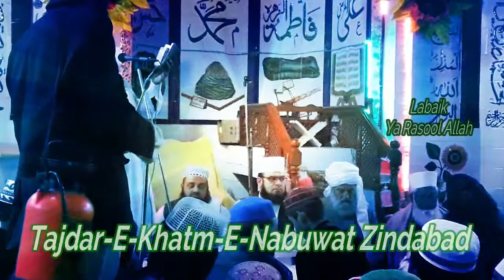Haleema Main Tery Mukadrah Tu Sadky Naat By Ghlam Shabbir Of Multan On AB Islamic # HD New 2018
Haleema Main Tery Mukadrah Tu Sadky Naat By Ghlam Shabbir Of Multan On KnowledgeForAll# HD New 2018Chung Multan Road Lahore,

Tajdar-E-Khatm-E-Nabuwat Zindabad

Ahle Sunnat Wal Jamaat Hanfi
Khitab, Taqreer, Biyan, Naqabat, Hammad, Qawali, Qaseeda, Naat
Mahfil Milade Mustafa (P.B.U.H) Chung Multan Road Lahore 2018

Sunni Conference 2018
Khatm E Nabuwat (P.B.U.H)